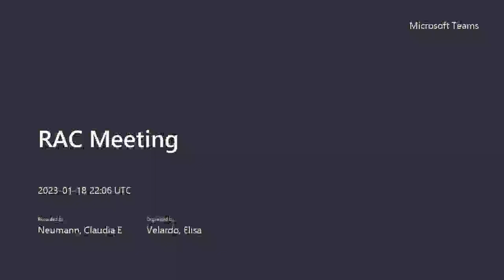DDS North Region - Regional Advisory and Planning Council Meeting January 18, 2023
NR RAC Meeting January 18, 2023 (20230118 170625) Meeting Recording